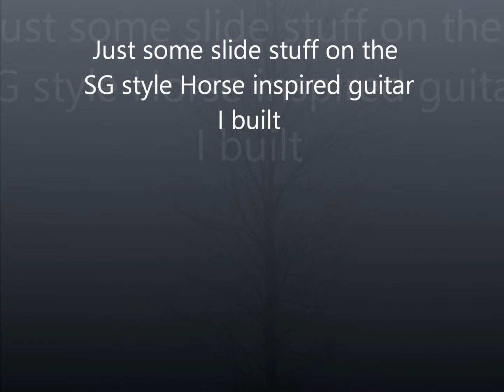Valley City Blues In A Fog